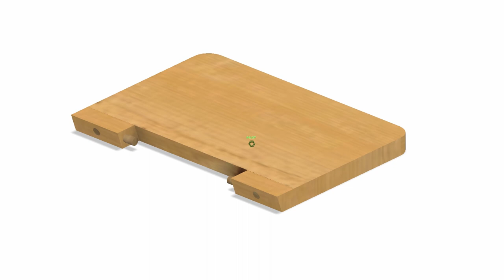DIY iMac Back Shelf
In this video I show how I've build a simple shelf to install some hard drives on the back of my iMac stand. It's a nice way to de-clutter my work desk a little more, and I'm quite happy with the result.

I've used some pine leftovers reinforced with beech dowels, and it was finished with a water based varnish.

There are commercially available shelves in other materials and other fixing techniques, but I though on making my own as it's a rather simple project. In the future I can definitely see me repeating this project with a nicer wood, like oak... but for now, pine scraps will do just fine!

AGT Designs 2020